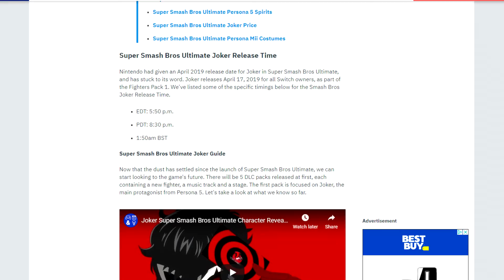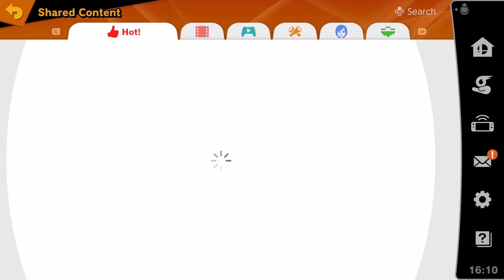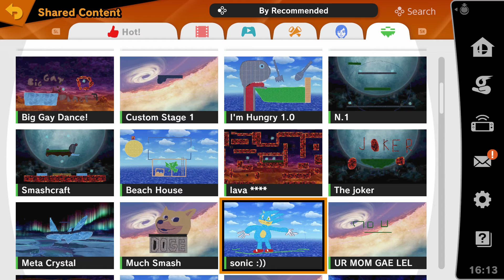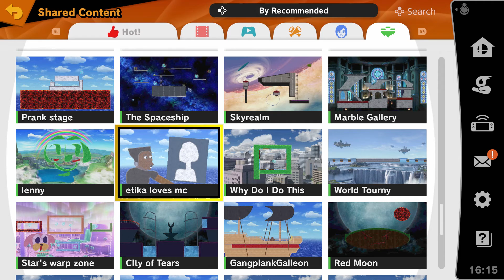Super Smash Bros. Ultimate - Joker Gameplay (For real this time)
I really appreciate it! Oh and while you're here check out my social medias and donate to my Paypal through Streamlabs! Thanks!